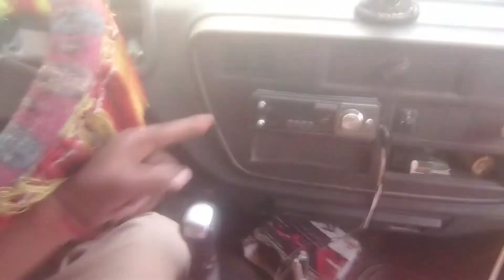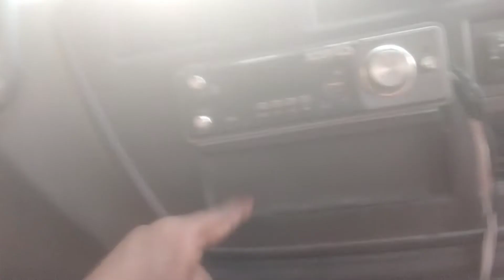😓 aj kitna time lag gaya load nhi huai